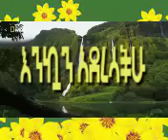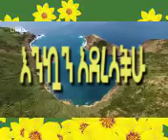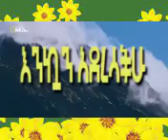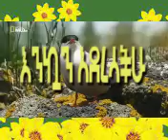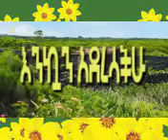የአዲስ ዓመት መዝሙራት ኮሌክሽን